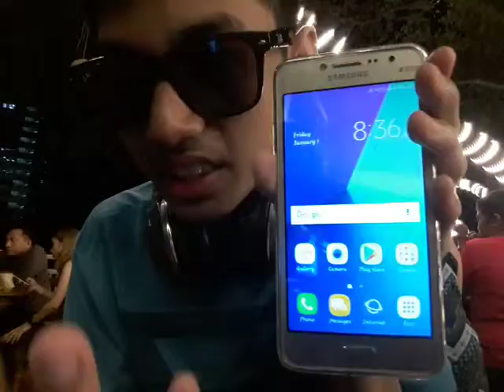11pm bless night